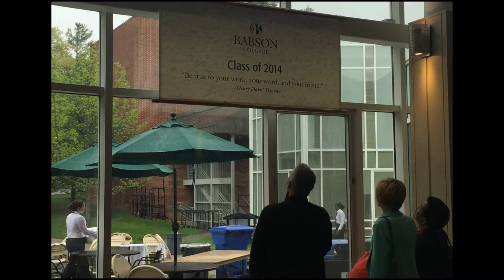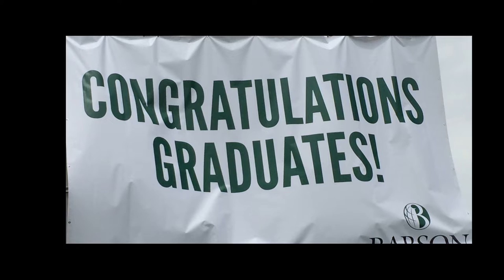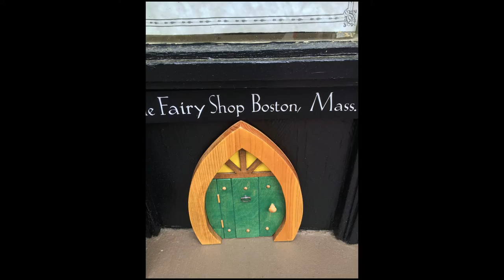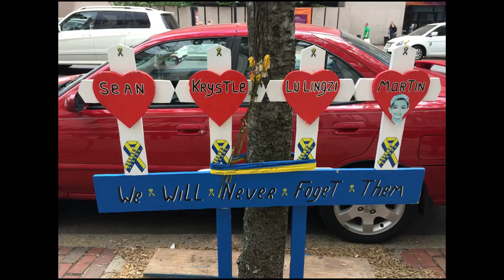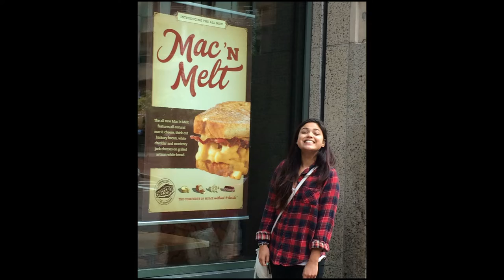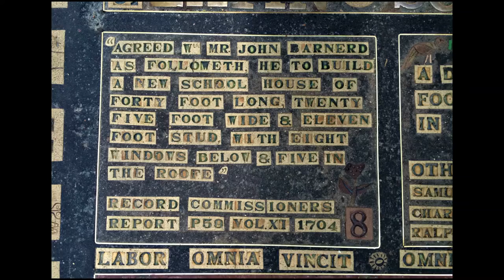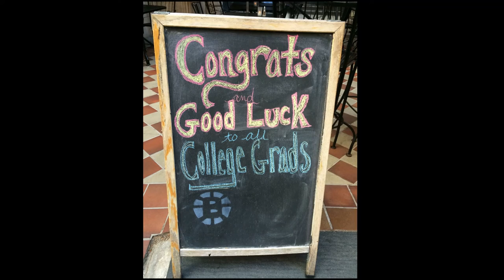2014 Boston ~ Alex' Babson College Graduation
Here's a surprise Picture Show of Alex' college graduation from Babson in Boston, Massachusetts.  I don't think Alex has ever seen most of these pictures.  When we weren't at the graduation ceremonies, we walked around and saw the Boston Harbor along with the oldest Oyster Bar in the U.S. and some other historic sites.

Alex, you are the epitome of brains, beauty and strength.  I admire your fiery spirit and the graceful way you handle whatever comes in life.  I once heard that "Alexandra" means "the leader of her people" and that name suits you well.  So proud of you!

FEATURING Alex Cabreros (our granddaughter, Joy & Ruben’s 1st child), Cenen (Nellie’s husband, Uncle Cenen), Frank L Miller (my husband Papa), Joy (our daughter), Laurie Miller (me Grammy Lotus), Lindsey Cabreros (our granddaughter, Joy & Ruben’s 2nd child), Nellie (Ruben’s sister, Auntie Nellie), Rosie Cabreros (Ruben’s sister Auntie Rosie), Ruben C (our son-in-law, Joy’s husband), Trevor Cabreros (our grandson, Joy & Ruben’s 3rd child),